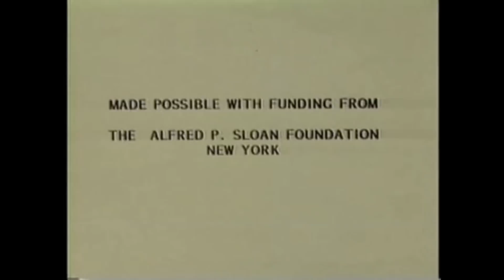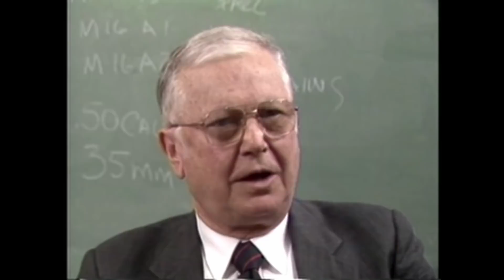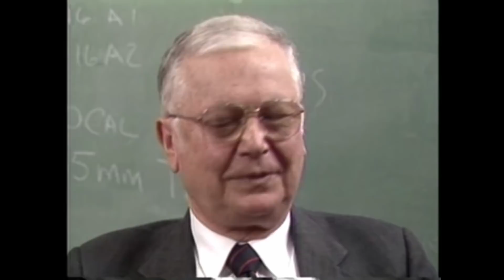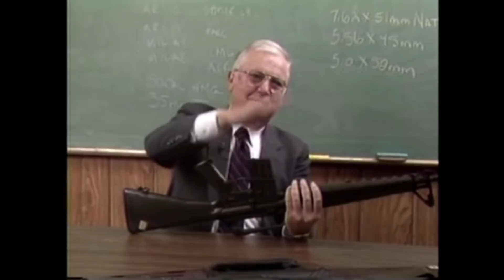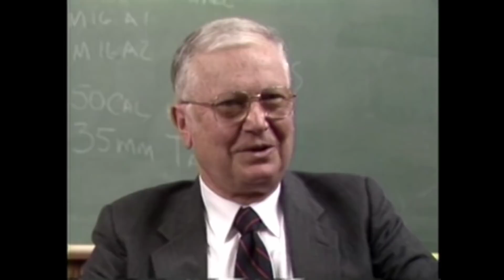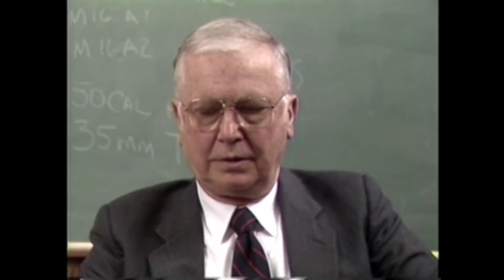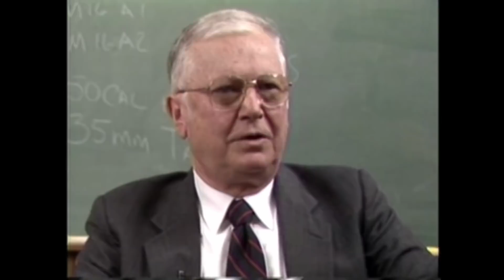Eugene Stoner: Development Of The AR-15: Part 1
Eugene Stoner was interviewed in 1988 about the development and adoption of the AR-15 rifle in the US military.

Facebook.com/Mrgunsngear

Instagram.com/mrgunsngearchannel

Email sign up:
Mrgunsngear.com
MRGNG.org